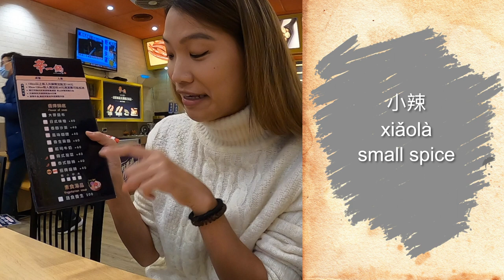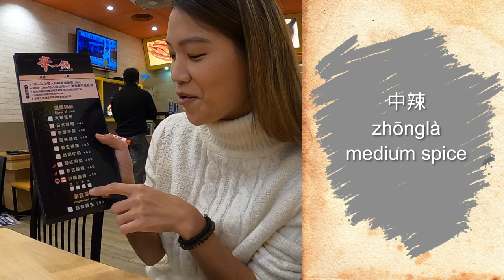【Tasty Taiwan】Ep.5 How to Eat Chinese Hot Pot【美味台灣】第五集：火鍋怎麼吃？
On a cold day, in the depth of winter, warm yourself by the heavenly fires of a Hot Pot. Join me for a lesson on this iconic Taiwanese/Chinese food! I introduce:
1) Easy five steps to eat Chinese hot pot
2) How to make a basic hot pot sauce
3) My hot pot advice
【Fundraising for a Hard Drive】Help me get an external hard drive to create and edit more videos!

【Featured Restaurant】辛一鍋 store address: No. 231, Section 3, Muxin Road, Wenshan District, Taipei City, 116